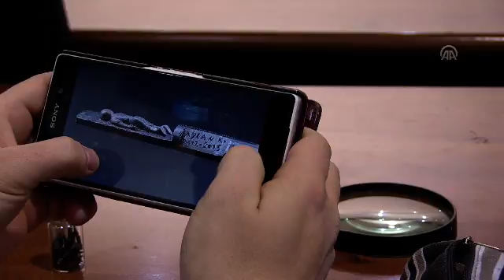(АА) Босански скулптор ја „изрезба“ тагата за детенцето Ајлан